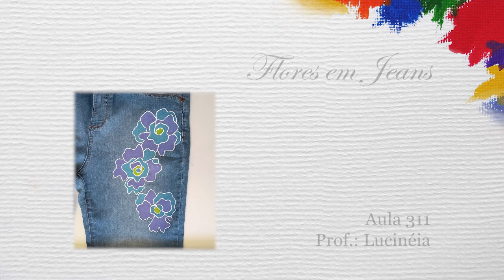Aula 311 - Flores em Jeans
Pra hoje preparei uma aula beeeem simples e rápida. Vamos pintar algumas flores estilizadas em jeans ^^.